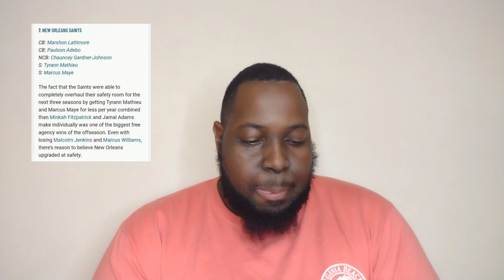PFF has Ranked Ravens Secondary Among the Elites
Where does the Ravens Secondary rank among the Elites?